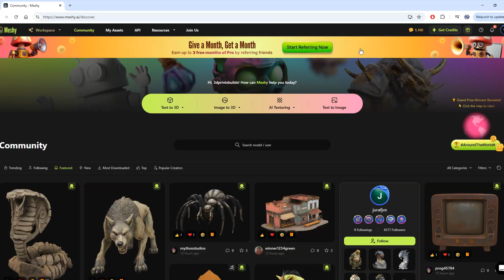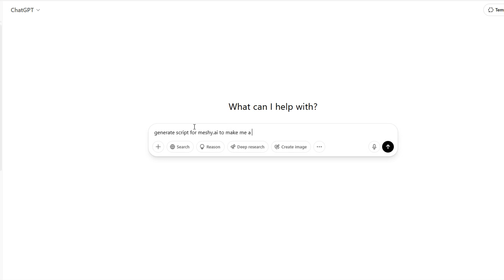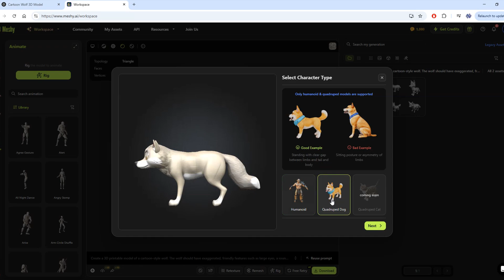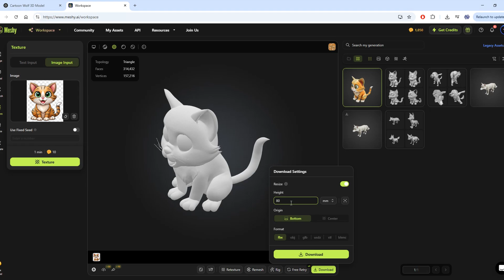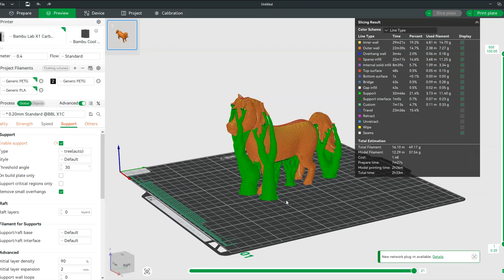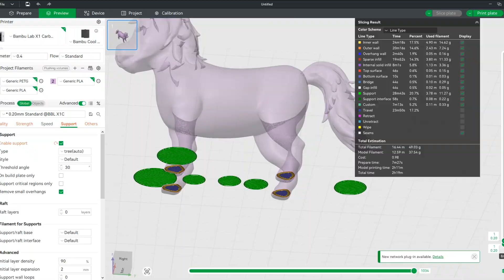Turn Image into 3D Model with No Modeling Skills - Meshy AI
Try out Meshy AI — the best AI 3D model generator to turn text or images into game - ready 3D assets in minutes!

✎3D PRINTER: Bambu Lab X1C and Elegoo Centauri Carbon